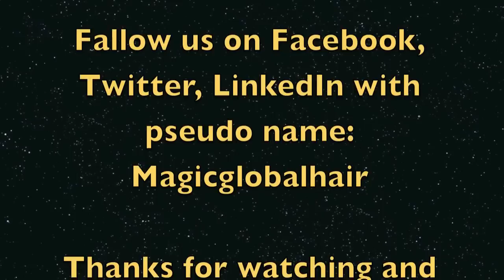Wig recontruction by Magic Global Hair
Repair Wig before & After